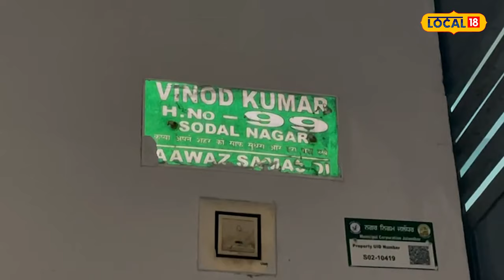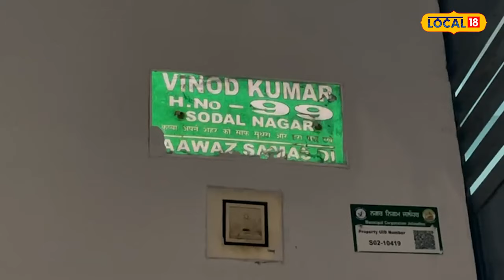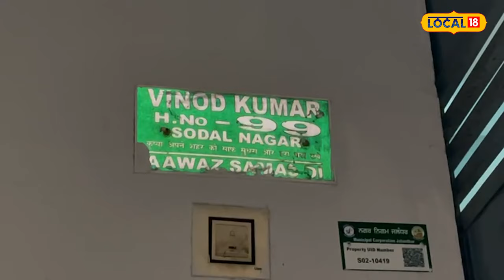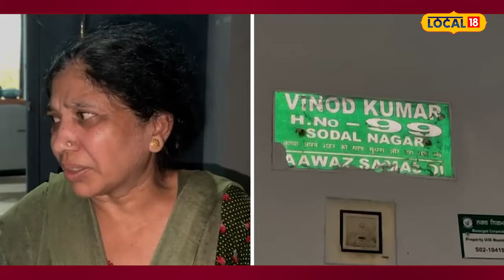Dispute over teasing girl: ਕੁੜੀ ਛੇੜਨ 'ਤੇ ਹੋਇਆ ਵਿਵਾਦ, ਦੋ ਧਿਰਾਂ ਵਿਚਾਲੇ ਹੋਈ ਖੂਨੀ ਝੜਪ Jalandhar